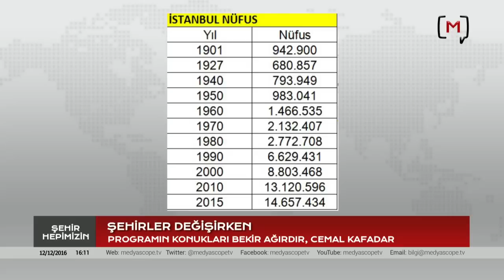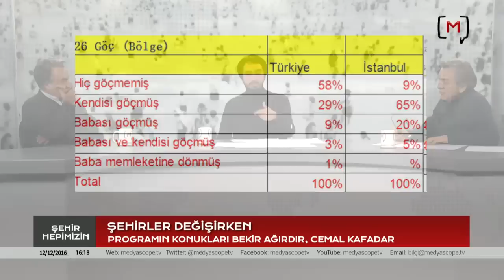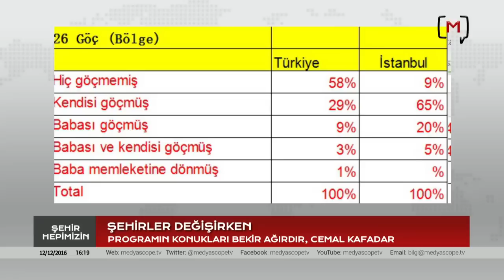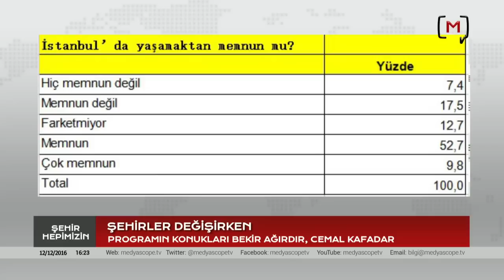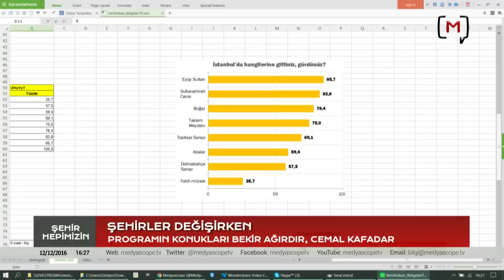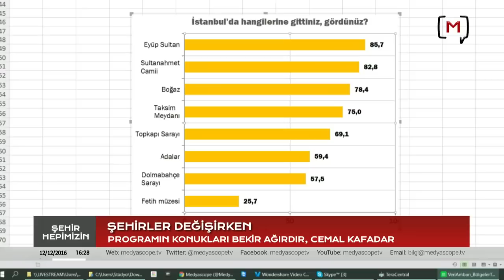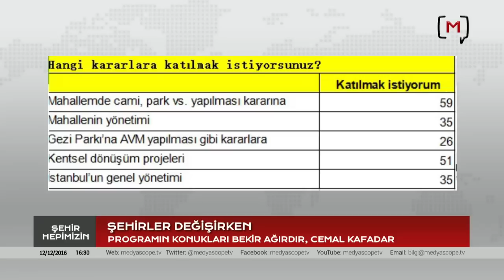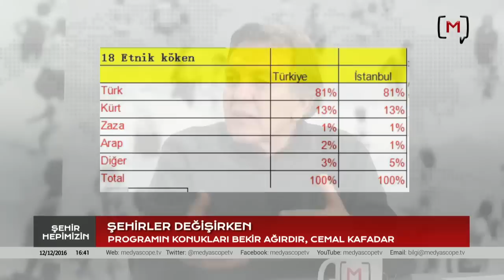Şehir Hepimizin: Şehirler Değişirken Konuk: Bekir Ağırdır Cemil Kafadar